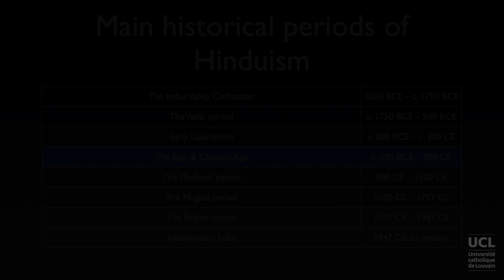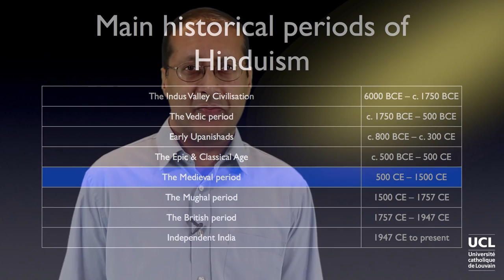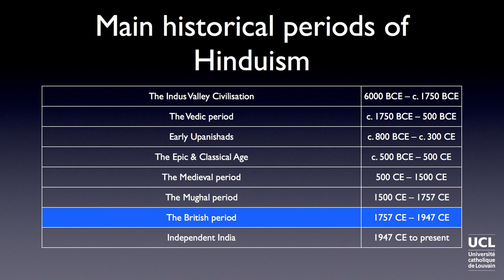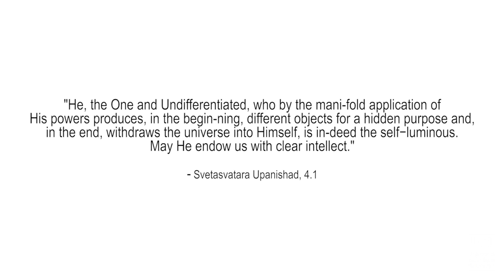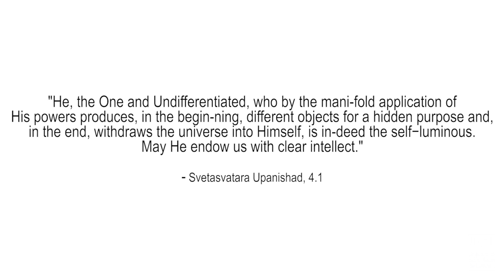2.5. Hinduism, a Look Back at its Origins - Part 2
Let's explore the fascinating history of Hinduism with Obhi Chatterjee!